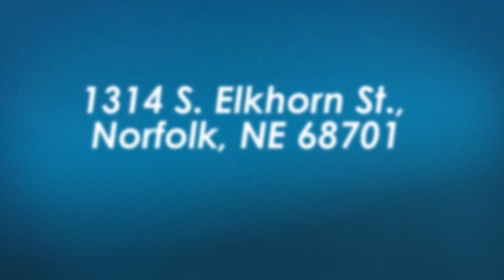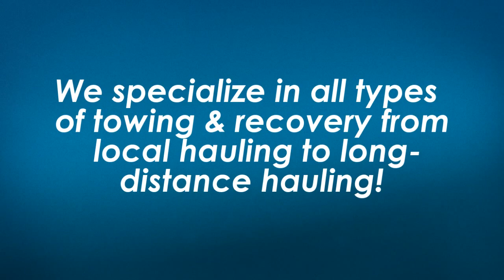Automotive Towing Norfolk Nebraska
D & L Towing & Recovery is located in Norfolk, Nebraska. They specialize in automotive towing & recovery from local hauling to long-distance hauling. Automotive towing for all cars, pickups and SUVs.